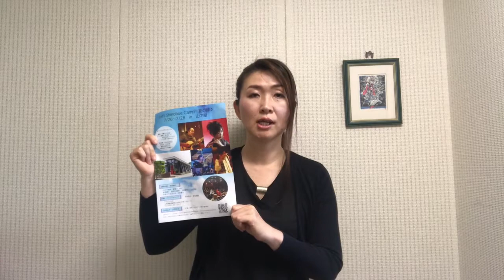Shinobue Camp 夏の陣ご案内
20197/26〜7/28山中湖での篠笛夏合宿のご案内